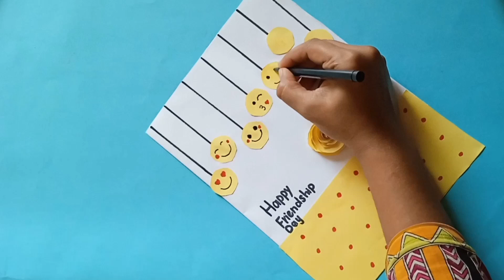Friendship day Special greeting card 2023 | White paper friendship day | Friendship Day Card Making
friendship day kab ha
friendship day date 2023
friendship day kab ha 2023
happy fathers day card
how to make friendship day cards
friendship day crafts
friendship day card
Scrapbook Base For Friendship day
Handmade Scrapbook
BFF Scrapbook
Name Scrapbook
Handmade Gift Ideas For friendship day
Gifts for friend
Frienship day gift ideas
Handcrafted Name Scrapbook
Handecraft Gift Ideas
Gifts For Best Friend
Friendship day Special